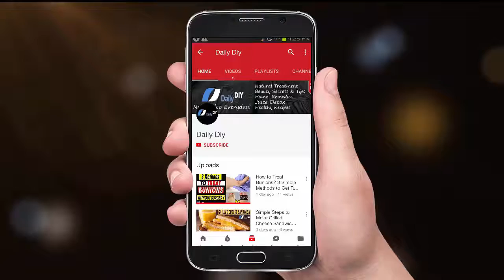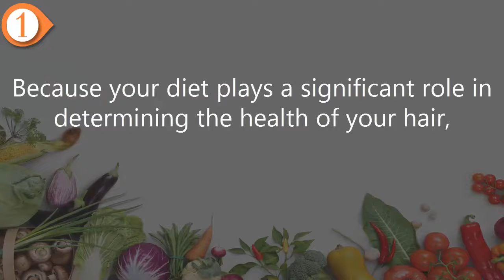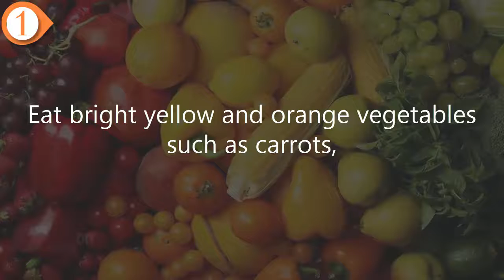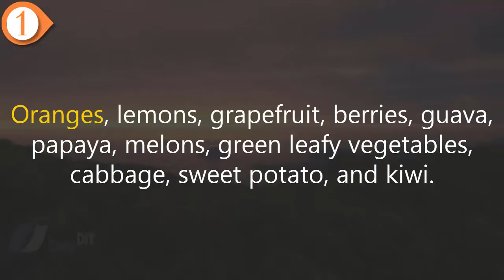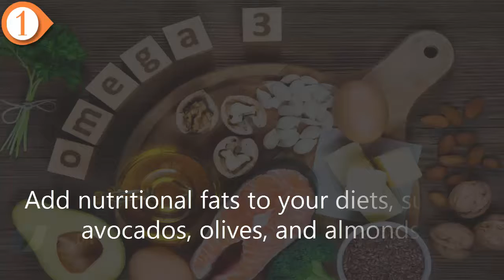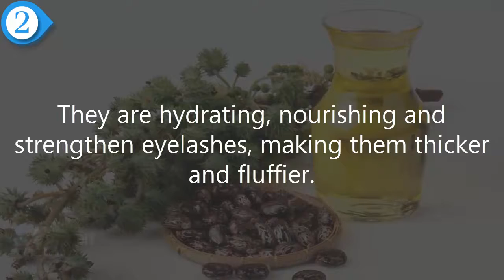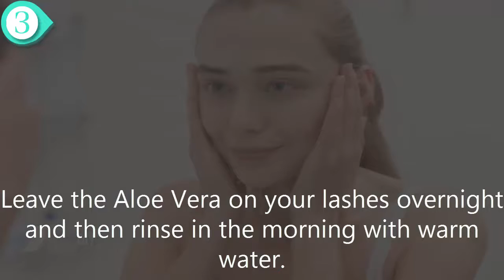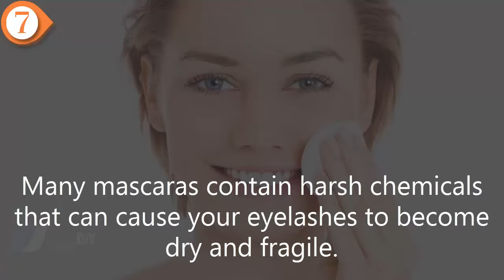How to Get Longer Eyelashes Naturally | 1000% Guarantee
Do you Want to know how to get longer eyelashes naturally? Grow your eyelashes naturally with these super easy methods to get long thicker eyelashes without any chemical product.
So, you need to watch this video to get long lashes at home because we will give you useful tips to grow natural eyelashes.

We’ve also gone into depth on this topic and tells the requirements of healthy eyelashes such as diet and lifestyle change to apply for the best result!

Every woman wants to have long eyelashes because they are a sign of beauty and they enhance your appearance.

A pair of thick, long lashes beautifully makes your eyes pop.
Many women lose eyelash and eyebrow density when they get older. Also, there are lot's of

Others reasons for thin eyelashes or stop eyelash growth like Poor diet, age, medications, some medical issues, Scrubbing, eye infection, Missing nutrients can make lashes fall out and become harder to replace.

Here are some natural techniques to grow long eyelashes and most effective diet that helps for natural eyelashes growth.

Because natural is always the best way, and you can look beautiful and natural by working on growing your eyelashes naturally.

So stay with us at the end.  Let's begin to know how to get longer eyelashes naturally.

First of all, How is your diet? Before going to start other cures for thin eyelashes, you have to need to care about your food.

Because your diet plays a significant role in determining the health of your hair,  eyelashes,  nails, skin,  and the rest of your body.

If your food lacks the nutrients your hair and skin need, the chances are that your eyelashes will not be in the best health either.

There is a high possibility that your diet doesn’t have enough of crucial vitamins, minerals,  and other nutrients vital for eyelashes growth.

Some essential nutrients required for healthy eyelashes include vitamin A B C and E protein, zinc omega 3s, selenium iron magnesium and many more.

Here are some conventional healthy sources of these nutrients.You have to add them on a daily basis diet.Protein is most important because it’s a prime constituent of hair.You can get your protein from poultry such as red meat fish eggs, and dairy.

Also, You can get your protein, from Vegetarian sources including vegetables nuts and seeds  soy products,  and whole grains lentils and legumes.

Eat bright yellow and orange vegetables such as carrots, pumpkin, squash sweet potato and bell peppers to get your vitamin A.

Best food sources of vitamin B include whole grains, such as brown rice, oats  quinoa egg yolks soy products  nuts seeds and green leafy vegetables.

If you have a request for a video, so please be sure to leave it in the comment section below.

Also, Some images downloaded from shutterstock.com